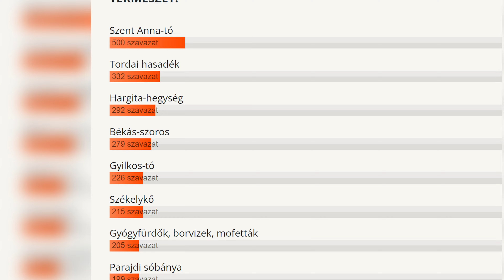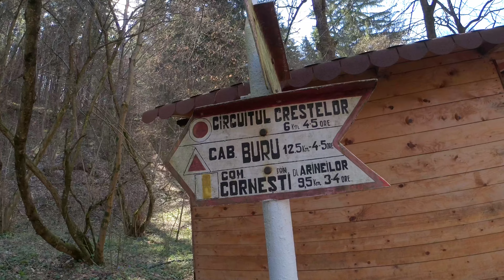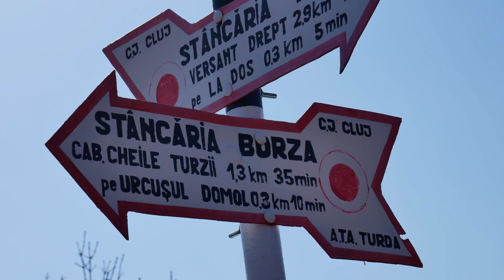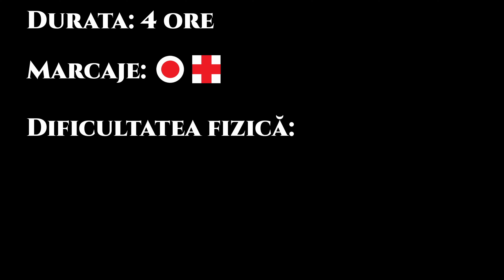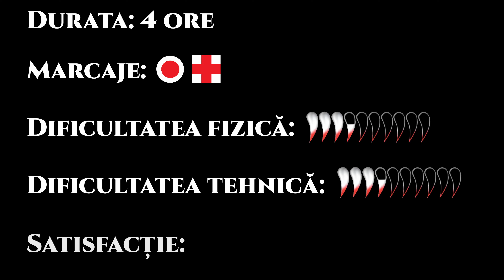Cheile Turzii: Care este direcția bună?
Cheile Turzii, care se află la aproximativ 30 de km de Cluj-Napoca,  reprezintă una dintre cele mai cunoscute obiective naturale din Transilvania. De-a lungul cheilor de 2 km găsim dramatici pereți verticali de stâncă de 200-300 de metri, care împreună cu poteca din vale presărată cu numeroase poduri suspendate oferă o experiență unică. Există trasee marcate jos, dar și pe ambele creste, astfel avem de ales din multiple moduri de parcurgere ale cheilor. Din videoul în care descoperim și o potecă nouă, veți afla care direcție de abordare este cea mai avantajoasă!

CADOU
Înscrie-te pe lista mea de email pentru a primi o listă GRATUITĂ cu echipamentul necesar pentru ture de o zi în Carpați!

DESPRE
"Drumeții în Transilvania și în jurul lumii"
Te salut pe canalul meu despre drumeții montane! Aici vei găsi povestea turelor noastre din Transilvania și restul lumii, recenzii de echipament și conținut educațional despre mersul pe munte și călătorii din bani puțini.

Sunt un montaniard și iubitor de echipament montan din Cluj-Napoca, inima Transilvaniei, cu trei decenii de experiență. Am vizitat peste 30 de țări de pe patru continente, dintre care în 9 am urcat și pe cel mai înalt vârf și vreau să împărtășesc experiența mea cu tine. Cred, că putem învăța cu toții unii de la ceilalți, de aceea încurajez o interacțiune respectuoasă. Plănuiesc să public un video nou în fiecare săptămână.